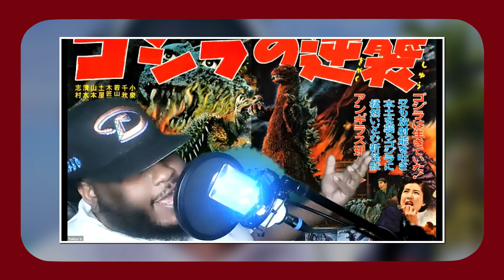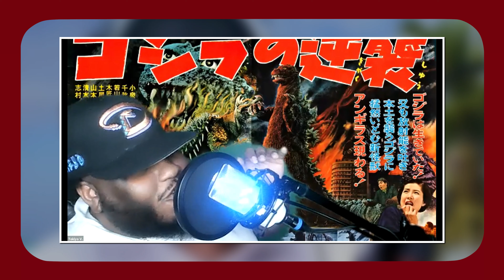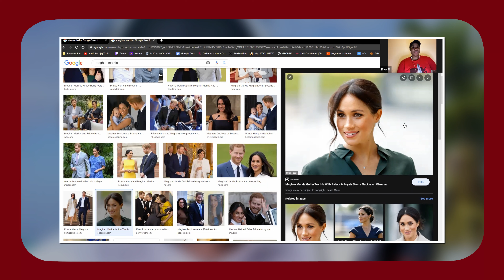Rated K, Episode 2: "Chocolate Delight"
Welcome back to another edition of the Rated K Podcast. In this episode, the guys from the Yellow Tape Podcast join Kay to talk about black men and how they're perceived in society. Yes, you heard correctly, Fikes is back and ready to pod. But Tokiyo steals the show with a hot take. Let us know what y'all think in the comments.
Don't forget that the video for this episode drops every Thursday on the LHR Network channel on Youtube:

I do NOT own nor claim to own any image and/or sound being used on this channel.